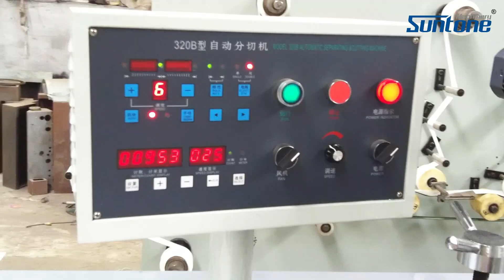rotary die cutting machine label die cutting machine die cutting & slitting machine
rotary die cutting machine label die cutting machine die cutting & slitting machine, роторная машина для высечки этикеток машина для высечки этикеток машина для высечки и продольной резки, troqueladora rotativa troqueladora de etiquetas troqueladora y cortadora, ماكينة قطع القوالب الدوارة آلة قطع القوالب  بالقالب الدوارة ماكينة قطع القوالب والحز بالقالب

* Custom-made is available: with slitting unit, double die cutting station
* Application to self-adhesive sticker label paper